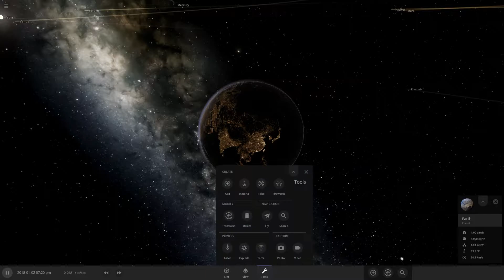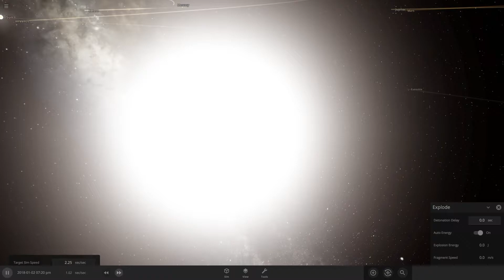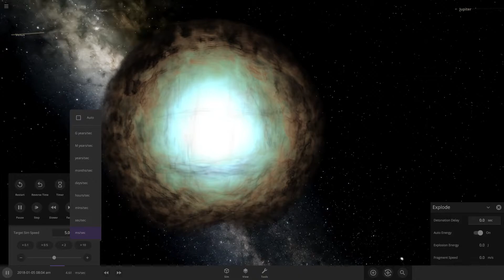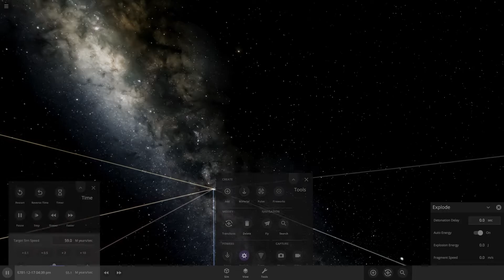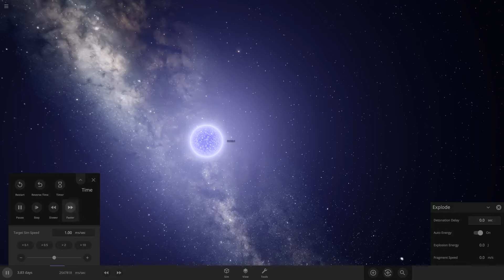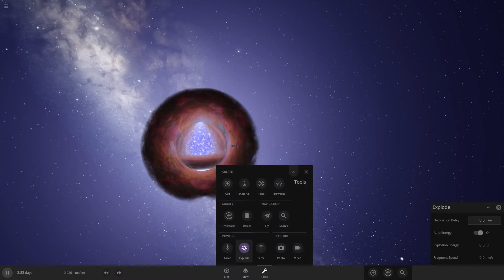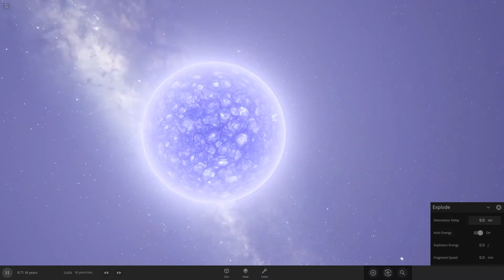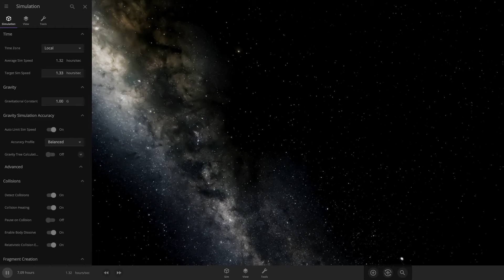☀️ Exploding Stuff In Universe Sandbox | 15 Mbps